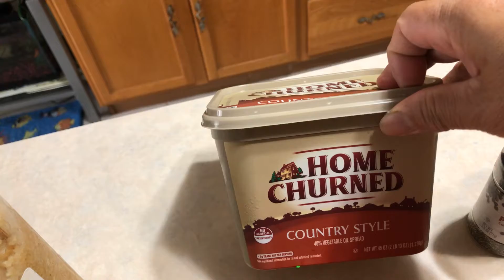Were going to cook Asian Pepper Steak